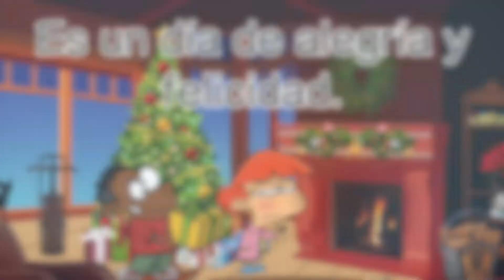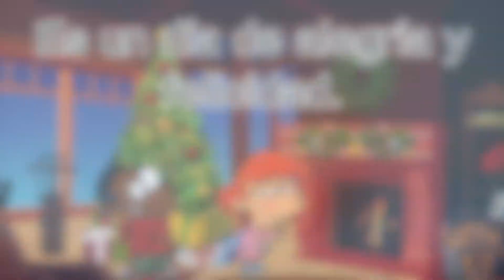Canción "Hoy es Navidad" con Letra (Today is Christmas!) | Mi Camino Spanish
Sung to the tune of Jingle Bells, this is the Spanish version! ¡Hoy es Navidad!